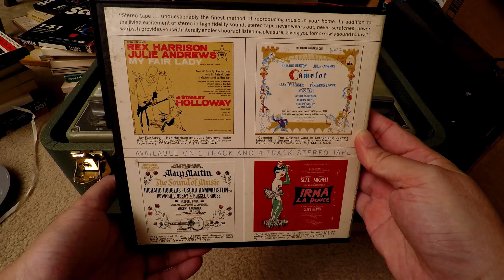Leonard Bernstein Scheherazade Reel to Reel tape Revox F36 Tube Deck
Leonard Bernstein Scheherazade Reel to Reel tape